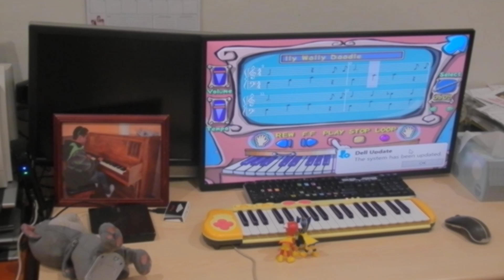Digital Blue Piano Professor Digital Keyboard PC